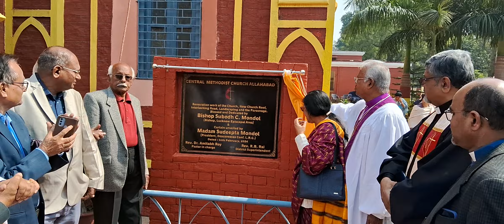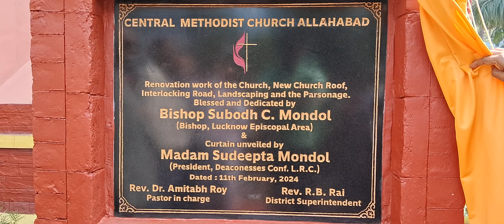CELEBRATE THE CONFIRMATION SERVICE... FEB. 11TH SUNDAY 2024.. CENTRAL METHODIST CHURCH PRAYAGRAJ...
The Memento Renovation Tablet was Blessed By Honorable Bishop Subodh C Mandal and The Curtain was unveiled By Bishop Madam Sudipta Mandal.